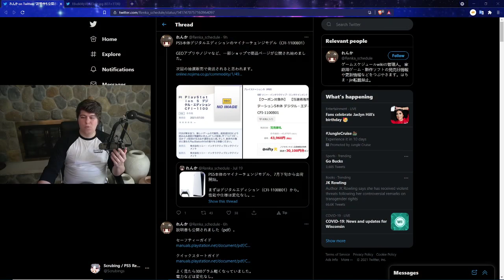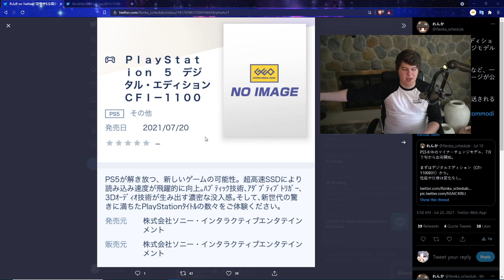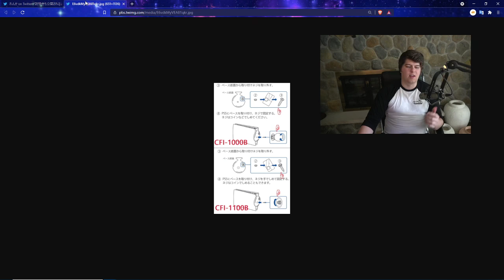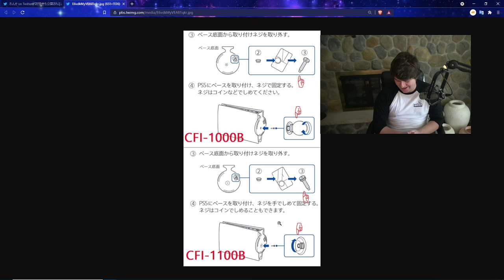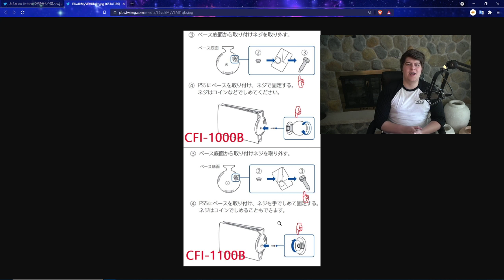HUGE NEWS?! BRAND NEW PS5 BEING MADE BY SONY NOW! NEW PLAYSTATION 5 DIGITAL EDITION / REVISONS OTW!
RED PS5 CONTROLLER - BLACK PS5 CONTROLLER PS5 AMAZON | TWITCH STREAM | twitter
0:00 Intro
1:20 BRAND NEW PS5 DIGITAL EDITION COMING - INTERESTING NEWS!
3:59 BRAND NEW PS5 LISTINGS / PICTURES / DETAILS AND WHY ITS GREAT TO SEE!

Walmart: PS5 | PS5 Digital Edition (get stock notifications)
GameStop: PS5 | PS5 Digital Edition
Target: PS5 | PS5 Digital Edition
Sony: PS5 | PS5 Digital Edition
Newegg: PS5 | PS5 Digital Edition (auto notify available)